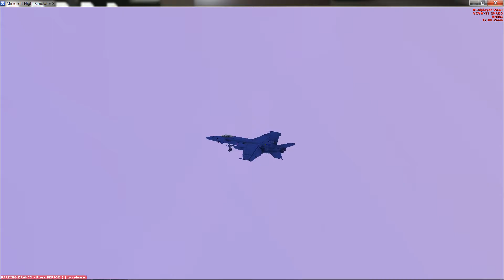Shado's Carrier Landings and TOP GUN MUSIC By Magpie